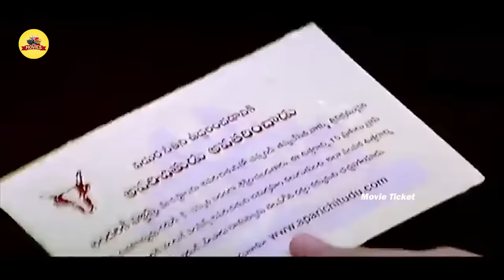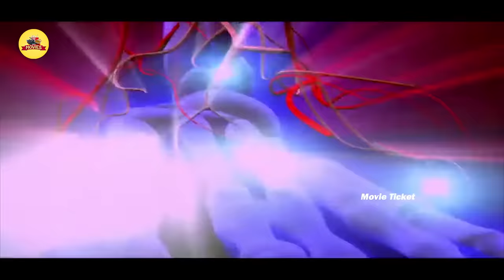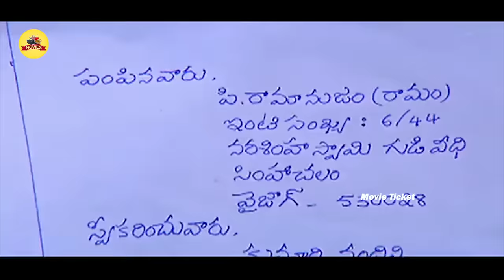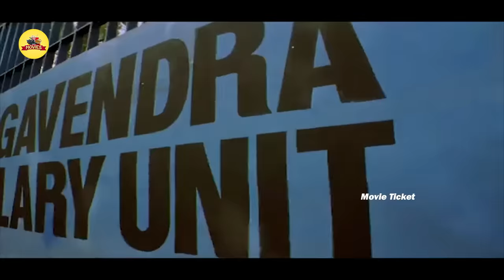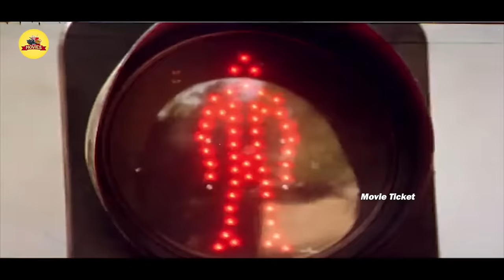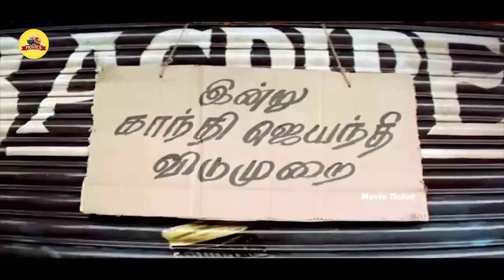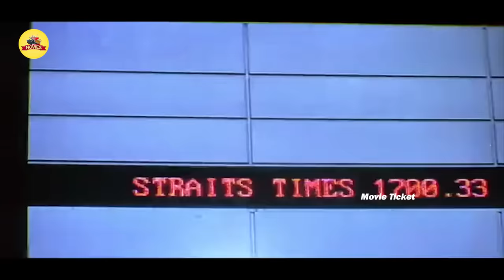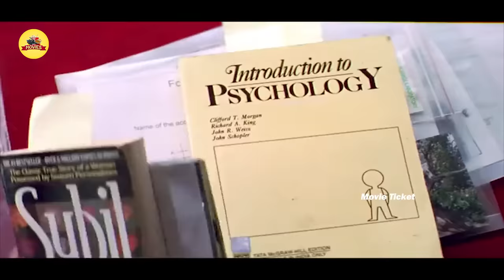Aparichitudu Vikram & Sadha Thriller Telugu Full Length Movie || Movie Ticket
Ramanujam, who suffers from multiple personality disorder, works as a lawyer by day and a vigilante at night. He uses tips from the 'Garuda Purana' as his tools to expose various antisocial elements.